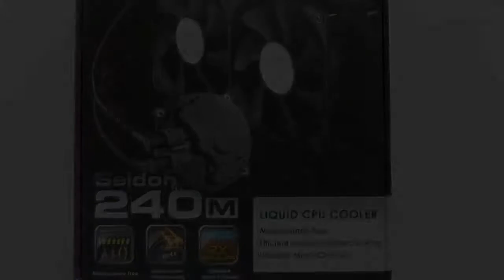Water Cooler Seidon 240M Cooler master Unboxing e Review